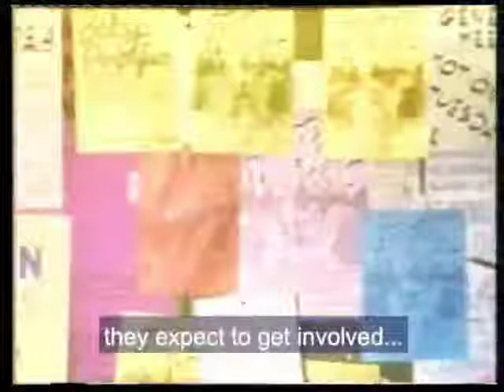University of Kent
Throwbackthursday to the Kent 1980’s prospectus jingle! 🎶🎶